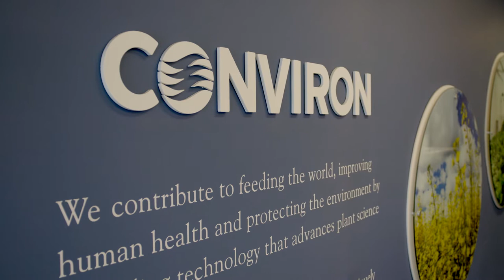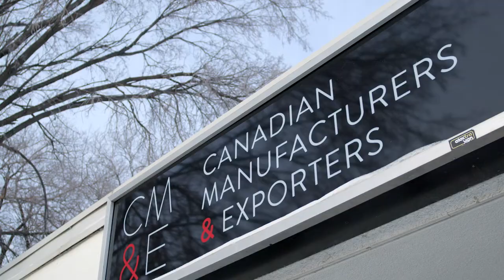Susan's Story: Increase Retention, Engagement and Do More with your People with Lean.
Struggling with labour shortages? With training by manufacturers, for manufacturers, CME has the answer. Tailored to the needs of the manufacturing workplace and delivered by experts with decades of operational experience, let CME help you reduce downtime, engage employees and develop a culture of problem solvers to do more with the people you have today.